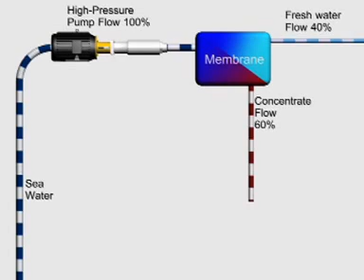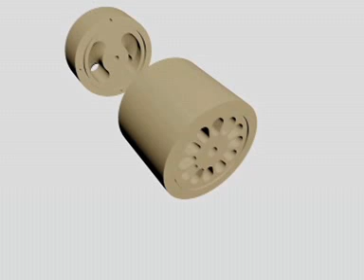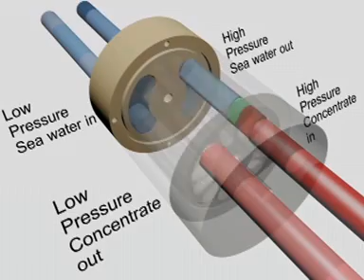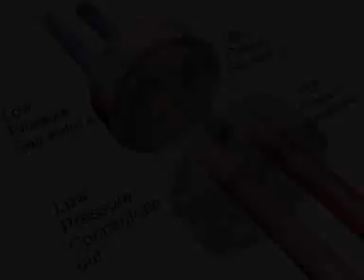eri pressure exchanger "deserves your attention"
The PX Pressure Exchanger energy recovery device facilitates pressure transfer from the highpressure
brine reject stream to a low-pressure seawater feed stream. It does this by putting the
streams in direct, momentary contact in the ducts of a rotor. The rotor is fit into a ceramic sleeve
between two ceramic end covers with precise clearances that, when filled with high-pressure
water, create an almost frictionless hydrodynamic bearing. The rotor spinning inside the
hydrodynamic bearing is the only moving part in the PX device.